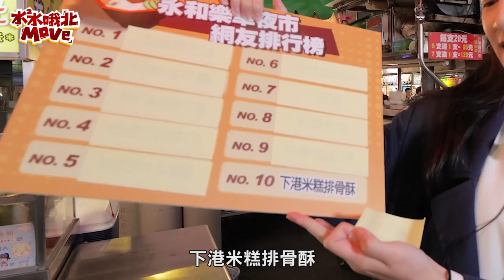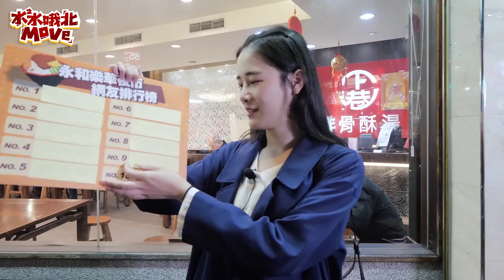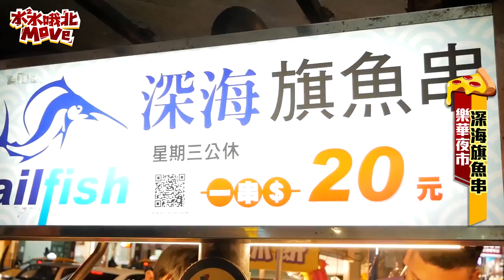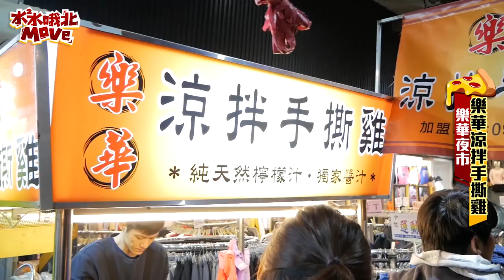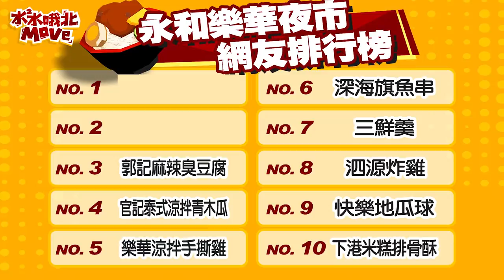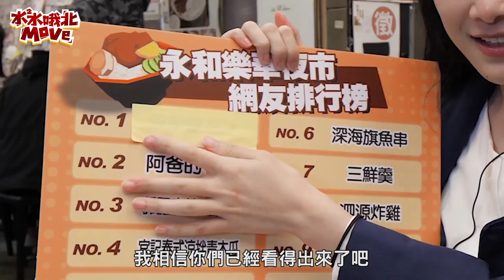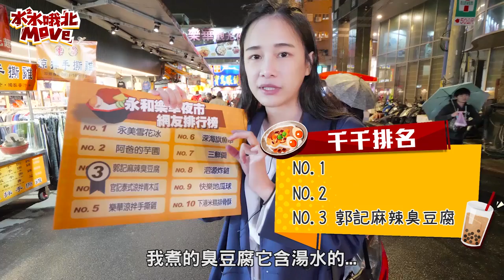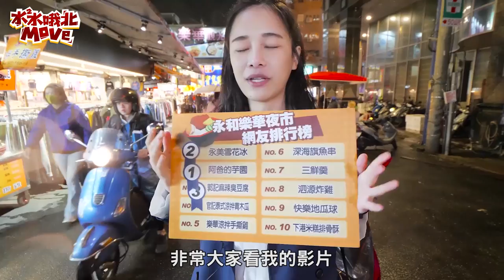【水水哦北move】新北永和樂華夜市 在地網友推薦TOP10!!!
噢北Move到樂華夜市了
一直覺得樂華夜市很有中南部夜市的親切感
募集的前十名有沒有跟你心目中的一樣呢?😆

原本還是大熱天
拍攝那天突然降到十幾度
直接被前五名逼到 哈哈哈哈

這部一修再修一改再改
望你們尬意（手比愛心拿麥克風